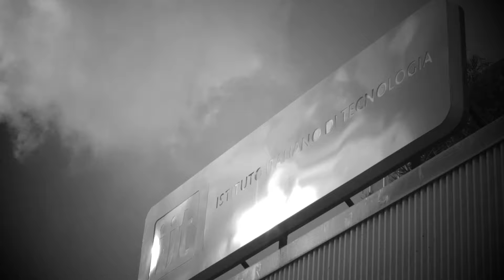Summer Holiday - Shinin'IIT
All work and no play makes us dull boys...Summer holiday greetings from IIT!